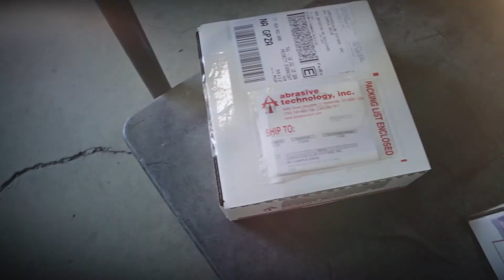Customer Service Key to Successful Superabrasive Grinding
When you work with Abrasive Technology for your superabrasive grinding wheels and tools, one person has all the information you'll need - your Customer Service associate. Our experienced team of professionals provides the information you need in the method you prefer to ensure the best solutions for your specific job.

An Abrasive Technology production.